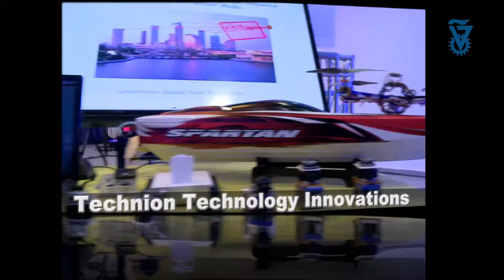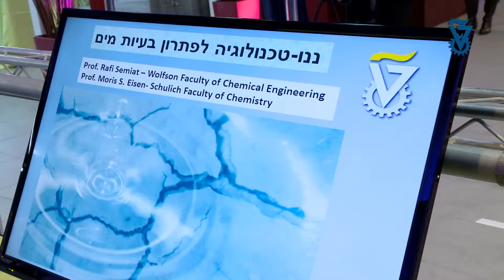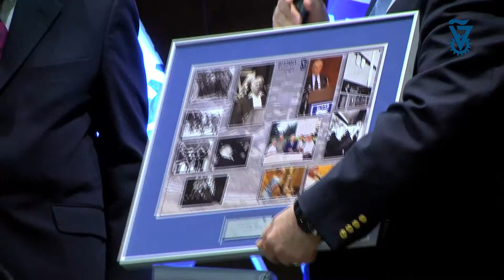הנשיא פרס מבקר בטכניון